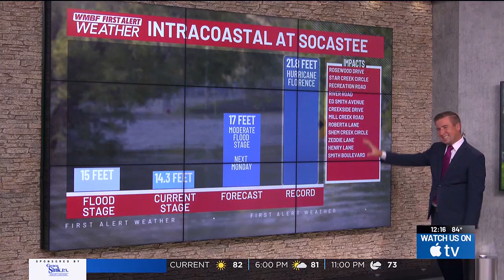FIRST ALERT: Waccamaw River continues to climb, flooding possible in Socastee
River flooding continues for a few more rivers into the weekend and through early next week.